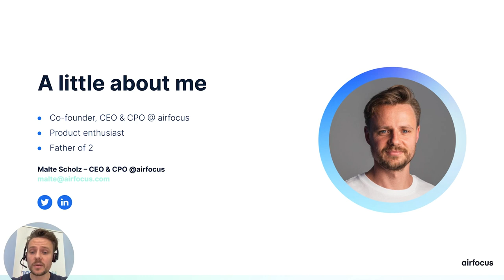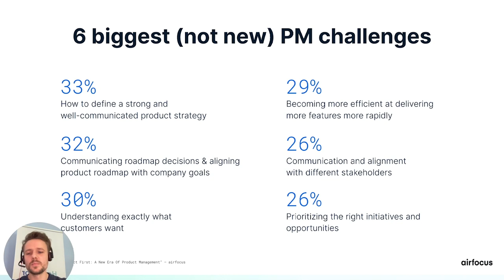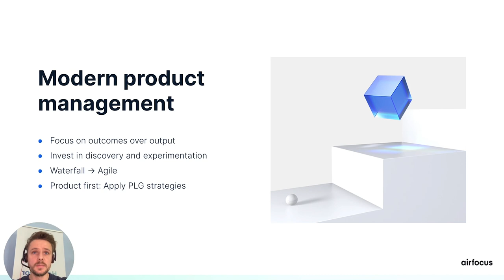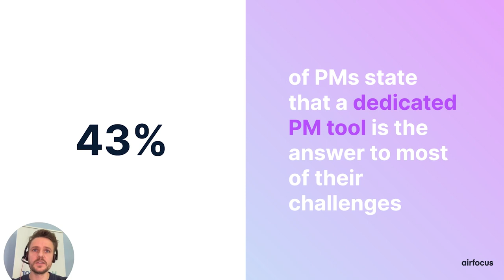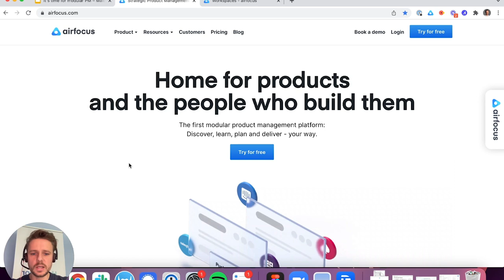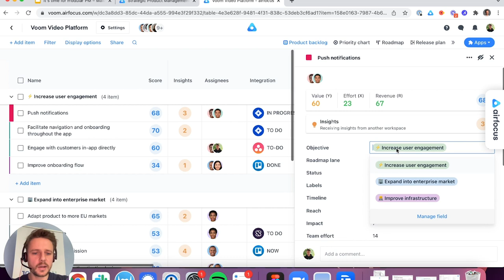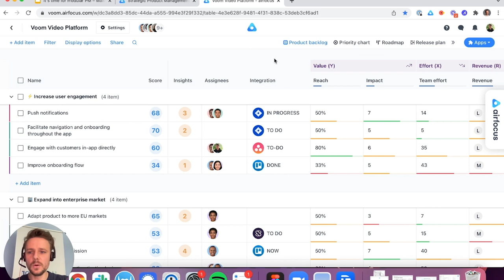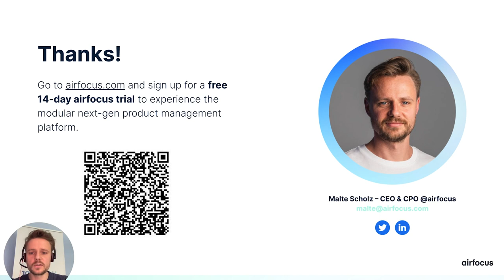Webinar: It’s Time for Modular Product Management with airfocus CEO & CPO, Malte Scholz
🗣 Read speaker's bio: Malte Scholz

ABOUT THE SPEAKER:
Malte is not only a CEO and CPO but also a committed Product Manager and Entrepreneur. He has a strong track record of executing business ideas and creating amazing technology. He is currently the CEO, CPO, and a Co-Founder of airfocus.